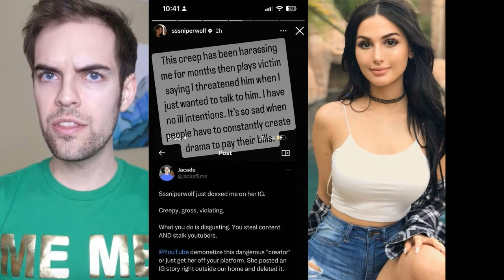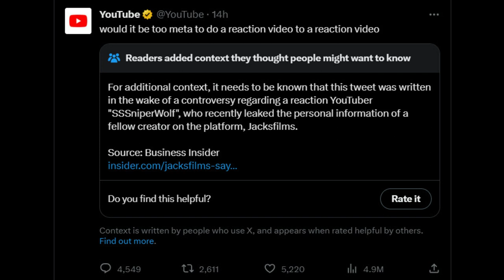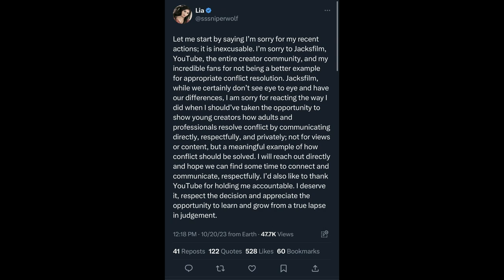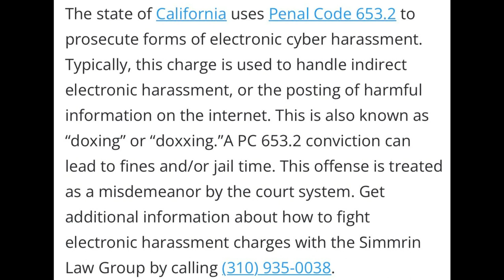YouTube's Hypocrisy Revealed: The Double-Standard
Apologies if I sound funny in the video, It has been awhile since I've uploaded anything.

The fact that YouTube is protecting a Doxxer on their platform is very worrying. This affects every creator on the platform, both big and small. Doxxing somebodies home address is perma-ban on YouTube and illegal.

Since YouTube has failed to take proper action against @SSSniperWolf. It is my opinion that many Youtubers should continue to call out the double-standard of YouTube until justice is served.@jacksfilms deserves better than this and so does the rest of us all.